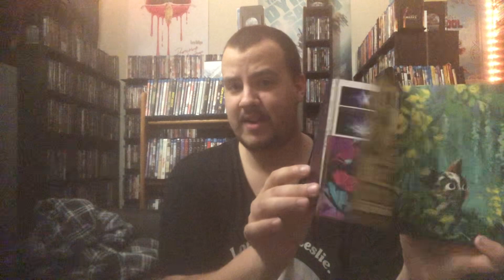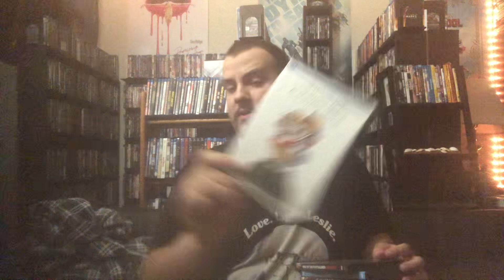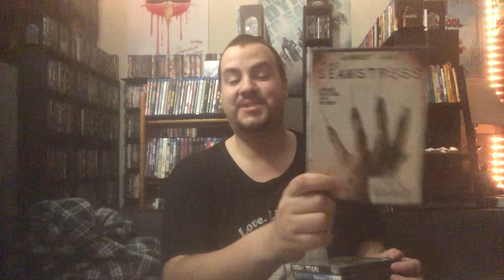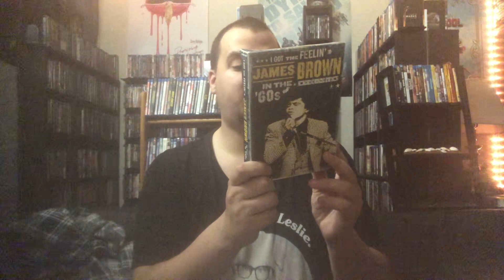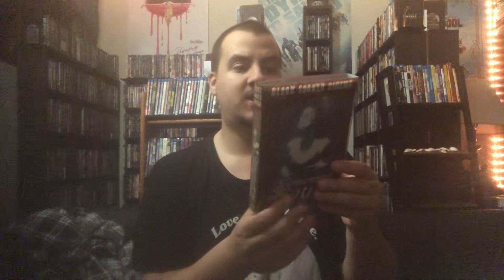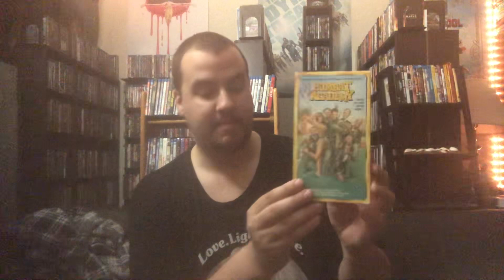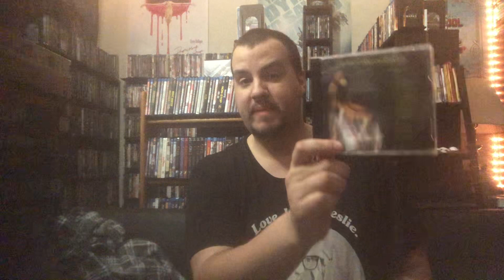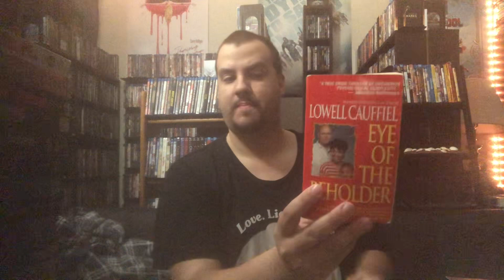Collection Update (April 2023)